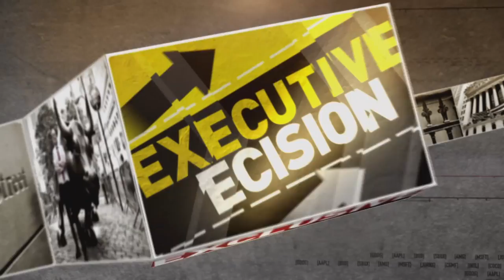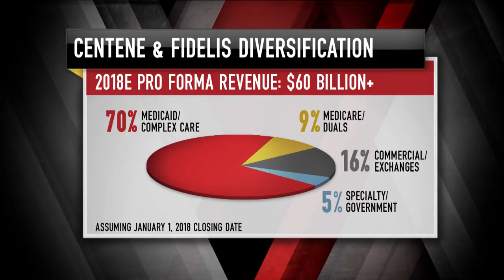Centene Corporation CEO: Rushing Legislation? | Mad Money | CNBC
A last-ditch effort to repeal Obamacare seems to be gaining steam in Washington. Jim Cramer spoke to the CEO of health care enterprise Centene about how the Graham-Cassidy bill could impact business.